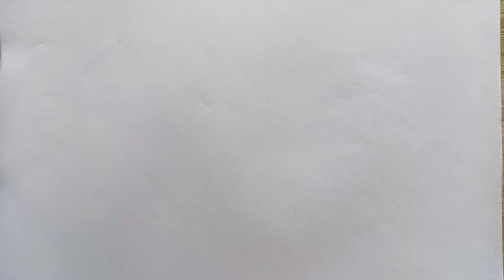Cello drawing, painting, coloring for kids & toddlers | cello instrument drawing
Tekening
Vizatim
ስዕል
رسم
Նկարչություն
Rəsm
Marrazketa
Маляванне
অঙ্কন
Crtanje
Рисуване
Dibuix
Pagdrowing
Kujambula
Disegnu
Crtanje
Výkres
Tegning
Tekening
Desegnaĵo
Joonistamine
Pagguhit
Piirustus
Dessin
Tekening
Debuxo
ნახაზი
Zeichnung
Σχέδιο
ચિત્ર
Desen
Zane
Kaha
צִיוּ
चित्रकारी
Teeb duab
Rajz
Teikning
Ihe osise
Gambar
Líníocht
Disegno
お絵かき
Gambar
ಚಿತ್ರ,
Сурет салу
គំនូរ
Igishushanyo
Igishushanyo
그림
Xet
ຮູບແຕ້ມ
Zīmēšana
Piešimas
Zeechnen
Цртеж
mpitan-
Melukis
ഡ്രോയിംഗ്
Tpinġija
Tuhi
रेखांकन
Зурах
ပုံဆွဲခြင်း
रेखाचित्र
Tegning
ଚିତ୍ରାଙ୍କନ
رسمو
 نقاشی
Rysunek
Desenho
ਡਰਾਇੰਗ
Desen
Рисунок
Ata
Dealbh
Цртање
Ho taka
Kubata
ٺاهه ڪرائڻ
ඇඳීම
Kreslenie
Risba
Sawiridda
Dibujo
Ngagambar
Kuchora
Teckning
Расмкашӣ
வரைதல்
Рәсем
డ్రాయింగ్
การวาดภาพ
Çizim
Surat
çekmek
Малювання
ڈرائنگ ,رەسىم سىزىش
Chizish
Đang vẽ
Arlunio
Ukuzoba
צייכענונג
Yiya
Ukudweba
እንዴት እንደሚሳል
كيف ترسم
Ինչպես նկարել
necə çəkmək
nola marraztu
কিভাবে আকে
як маляваць
kako crtati
crtati
как да рисувам
ಹೇಗೆ ಸೆಳೆಯುವುದು
com dibuixar
сурет салу
sa unsa nga paagi aron sa pagkalos
mmene kudzatunga
如何画
如何畫
nzira yekukwevera
කොහොමද අඳින්නේ
그리는 방법
kako nacrtati
çawa bikujin
hvordan man tegner
ako kresliť
kako narisati
Kiel desegni
kuidas joonistada
Paano Gumuhit
kuinka piirtää
como deseñar
sut i dynnu
როგორ დავხატოთ
איך לצייר
hogyan rajzolj
esi ise
ווי צו ציען
cara menggambar
描く方法
cara nggambar
របៀបគូរ
ວິທີການແຕ້ມ
duci
kā zīmēt
kaip piešti
wéi zeechnen
како да црташ
എങ്ങനെ വരയ്ക്കണം
kif tfassal
me pehea ki te utu
कसे काढावे
хэрхэн зурах
څنګه رسم
چطوری طراحی کنیم
jak narysować
ਕਿਵੇਂ ਖਿੱਚਣਾ ਹੈ
кантип тартат
cum să atragă
как нарисовать
le auala e faalatalata
Како цртати
ho hohela joang
ڪئين ٺاهيو
வரைவது எப்படி
jak kreslit
ఎలా గీయాలి
nasıl çizilir
як намалювати

indlela yokudweba
indlela ukudweba

Drawing colour video cartoon
Drawing colour video
Painting
Coloring am
Drawing colour video game
Drawing colour video download
Drawing colour video song
Drawing
Draw
Drawing drawing
Draw pictures
Picturesdraw
Draw cute things
Drawing anime
Drawing Tutorial
Drawmania
Draw io
Beautiful drawings
Beautiful colour Drawing
Drawing easy and beautiful with colour New Drawing 2023 easy pencil art
Ho to make beautiful Drawing with pencil colour
Learning Colors
coloring book
Coloring pictures
Coloring pages for kids
Coloring pages
Color
Drawing video
Drawing colour
Drawing Tutorial
Drawing lessons
Easy Drawing
For Kids
Kids
Draw picture
Picture draw
Toys draw